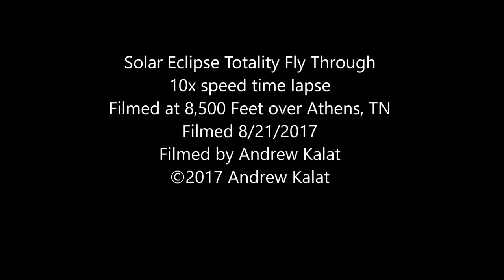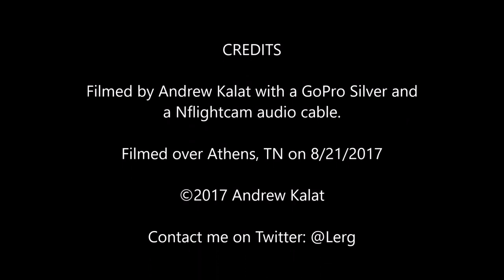Take a flight through the 2017 Great American Eclipse Totality, 10x Time Lapse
Fly along with a Cessna 172SP at 8,500' as it flies through the 2017 Great American Eclipse Totality. Video sped up 10 times normal speed.